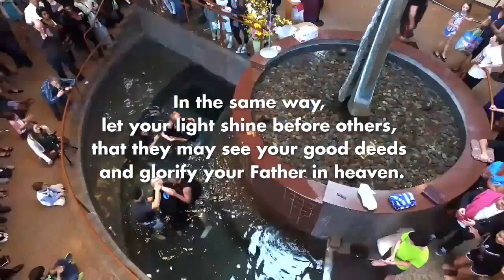Shine On - Mid Year Vision Update, Part 2 (Matthew 5:16) - Pastor Daniel Fusco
Reflecting back on 2016, God has done some amazing things in and through our Crossroads family of faith. And we know the best is yet to come. Before you head into a crazy-busy fall season, learn what Jesus means when He tells His people to shine!